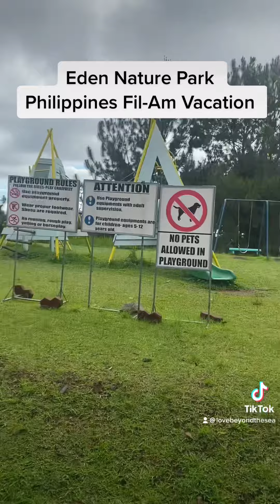Eden Nature Park Philippines Morning Stroll 2022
We try to return to Eden Nature Park in Davao Philippines when we vacation back there and we were able to again in 2022. Here is another look at this 80-hectare Nature Park.

If you are single, consider going where you're wanted to find love beyond the sea. Here is where I found mine-Christian Filipina

Buy my 547 page resource Meant to be-A Match Made in Heaven

Great gratitude to MrE for designing this website!

Love Beyond The Sea Twitter for tweets from the videos + my favorite love songs

Love Beyond The Sea is a biblical pro-marriage channel to help encourage and inspire men to pursue a Filipina for marriage.

A Filipina is a woman from the Philippines and can still make you a great wife, as I have discovered myself!

My channel is to equip men for this pursuit and to be the kind of husband every Filipina wants.

I will talk about as many aspects of marital relationships to a Filipina that I can.  We've been married since May 10 of 2015, getting married in only 54 days from across the world.